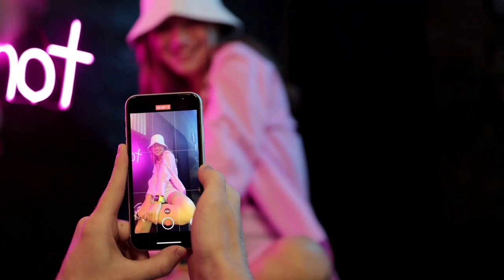Lessons From the Cool Kids: How GenZ is Influencing the Future of Sustainability & Fashion | SFF22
While concern over issues like social justice and climate change aren't exclusive to younger generations, GenZ is known for leading the charge against some of the most pressing issues of our time.

With strong opinions and even higher expectations regarding the brands they engage with, the views of GenZ (and millennial) consumers are critical to understanding.

According to McKinsey, together, the GenZ and millennial cohorts represent around $350 billion in spending power in the United States alone (approximately $150 billion spent by Gen Z and around $200 billion by millennials).

While younger generations have always played a role in creating and interpreting trends, the increase in global connectivity has amplified GenZ's priorities, mindset, and shopping behavior. GenZ is influencing people of all ages in a big way, consequently shifting brands' priorities.

Well-informed about many real-life problems and the negative implications of fashion, GenZers view consumption and their relationships with brands differently than the generations before them.

With this in mind, brands are responding by integrating social and environmental themes into their products and services and rethinking their communication and marketing strategies to connect and build brand loyalty among the younger generation.

How is GenZ is changing the way we shop and influencing the next decade of business practices? How is the sustainability conversation shifting in response to GenZers?

Tune in to this exclusive fireside chat powered by Teen Vogue with Depop's head of sustainability, Justine Porterie, and Teen Vogue editor-in-chief Versha Sharma.